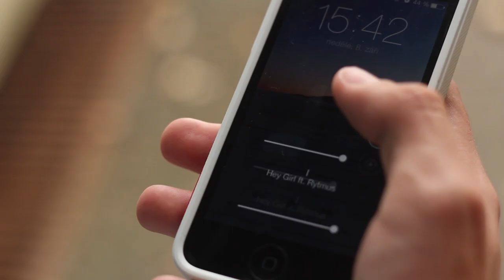Režim letadlo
Po delší době jsme tu s kratším sketchem! Omluvte naší neaktivitu, jsme v nových školách atd., ale furt jsme tu pro vás a videa budou dále!

Přejeme příjemnou zábavu.
Erem Movie